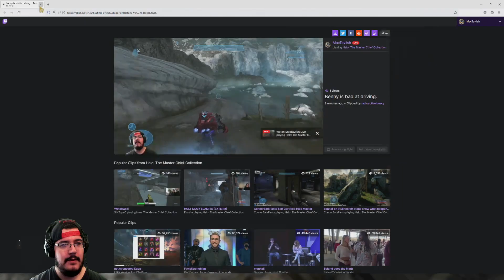MacTaviish Plays Halo Reach (PC) Episode 2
MacTaviish jumps into Halo Reach (PC) to see what it has to offer - Watch live